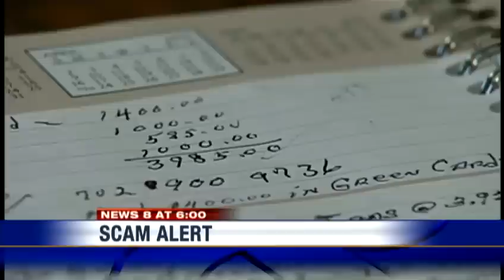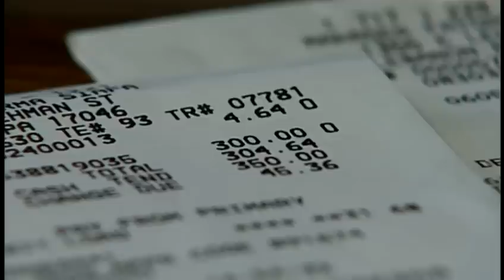Lebanon County couple loses $18,000 to scam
News 8's Brian Roche reports on the Green Dot scam, which targets seniors.